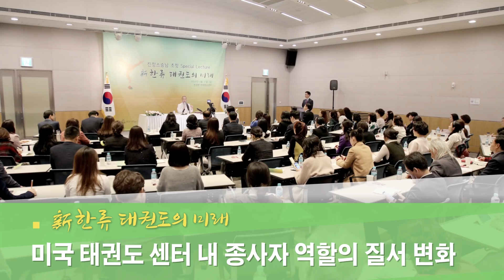[천공 정법] 8375강 미국 태권도 센터 내 종사자 역할의 질서 변화[홍익인간 인성교육]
질문 : 미국 태권도 센터 내의 현주소를 보면 무도보다는 하나의 경영 비즈니스로서만 접근하고 운영하는 사람들이 많이 있다는 것이 현실입니다. 태권도 센터 운영은 관장과 사범의 관계가 사부와 제자의 의미보다는 사주와 고용인의 관계로의 변화를 일으켰으며 최근에는 사범을 구하기가 어렵다 보니 관장이 사범에게 맞춰주는 '을'이 되고 빨리 독립하고 싶어 하는 사범이 '갑'이 되어가는 상황이 현장에서 일어나고 있습니다. 이렇게 기존 질서에 변화가 생기는 현상을 어떻게 바라보아야 하는지 가르침 부탁합니다.